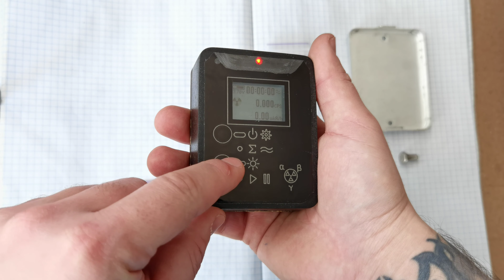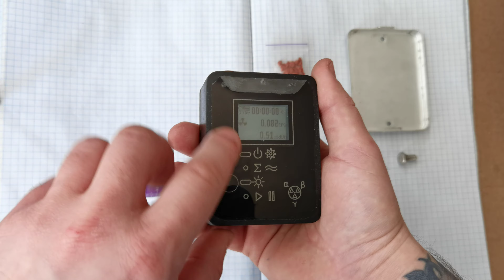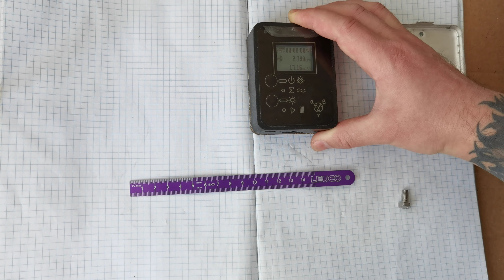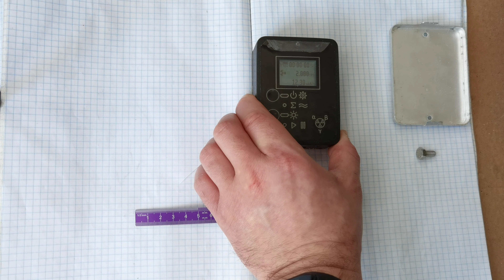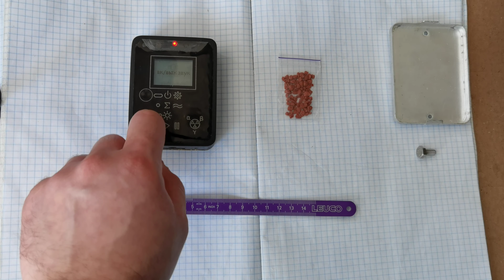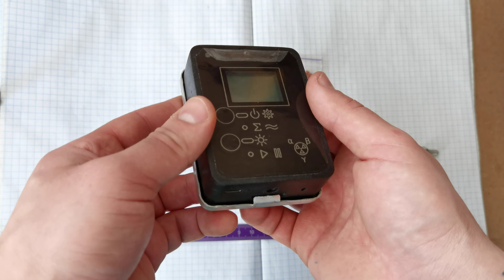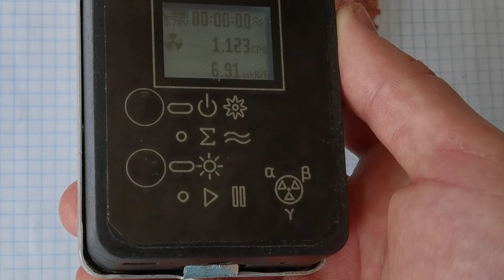☢️Atom-scan.com ПРОДАМ КУПЛЮ РЕМОНТ Dosimeter Geiger counter Nuclear Radiation Атом-скан ATOM-SCAN™®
☢️ Atom-scan.com ☢️

послуги:
-дозиметрія;
-гамма-спектроскопія;
-Розробка продаж та поставка обладнання;
-оренда обладнання;
-діагностика обладнання;
-обслуговування обладнання;
-консультації.

ДІЛЮСЬ СЕКРЕТАМИ
детальна стаття:
20 секретів як правильно вибрати дозиметр у 2023 році?

КУПИТИ можна тут:
весь список наявності ДОЗИМЕТРИЧНОГО обладнання в Україні, з відео кожного товару:
1) Atom-scan.com
4) atom-scan.olx.ua/uk/
5) ogolosha.ua/uk/shop/shop-184289/